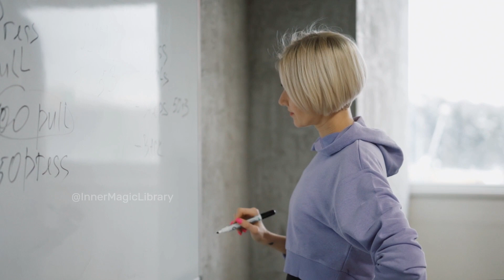The Archer by Paulo Coelho | Leave Your Comfort Zone | Book Summary in Tamil | Life Lessons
Hi Friends,

Today's Book Summary: The Archer by Paulo Coelho

The Archer by Paulo Coelho Book Summary in Tamil

Own your copy of this book from Amazon
The Archer

Paulo Coelho's story suggests that living without a connection between action and soul cannot fulfil, that a life constricted by a fear of rejection or failure is not a life worth living. Instead, one must take risks, build courage and embrace the unexpected journey fate has to offer.

Please do share your feedback about this book summary in the comments below!

The Archer Book Summary | The Archer Audio Book | The Archer Book Review | The Archer Book Summary in Tamil | Improve Productivity | Law OF Attraction| Inner Magic Library| Tamil

Every Week I publish book summary videos. Tap on bell to get notification on new uploads!!